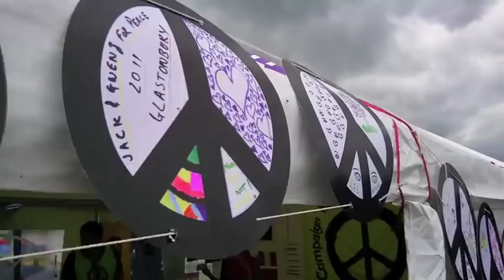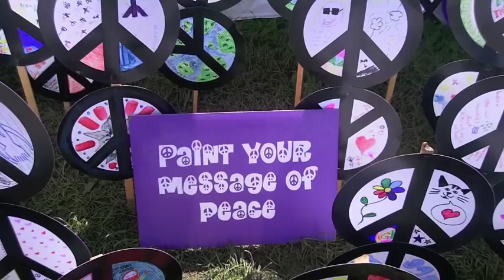CND at Glastonbury 2011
The Campaign for Nuclear Disarmament at the Glastonbury Festival 2011, campaigning against Trident and for a nuclear free world.